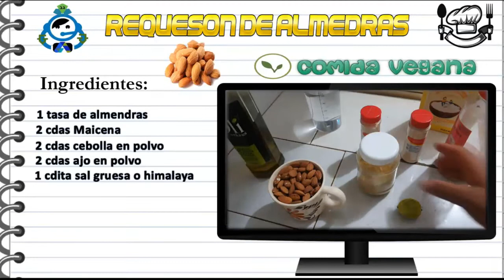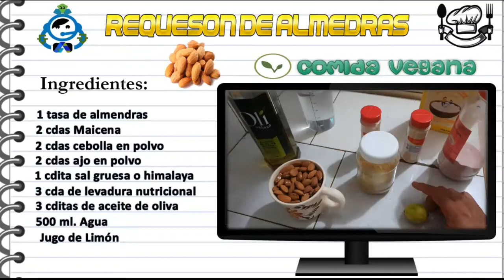requeson de almendras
Esta es una elaboración del requeso de almendras vegano, espero que esto les sirva y lo puedan elaborar, ya que se puede hacer en tacos, tortas, ensaladas, espero que lo disfruten.